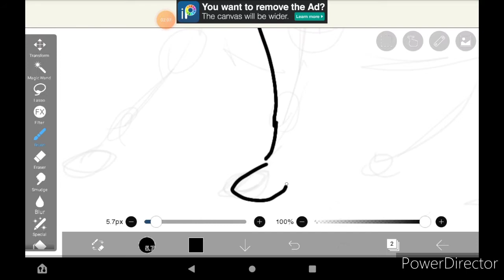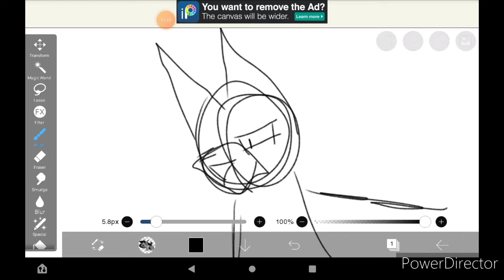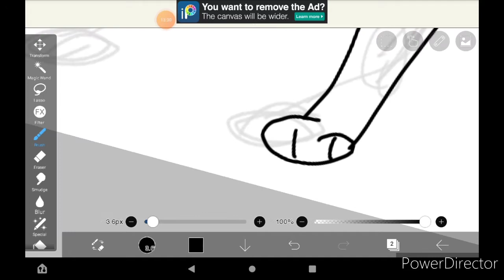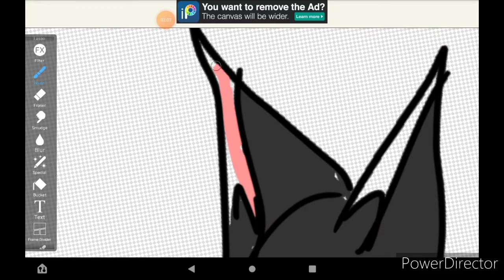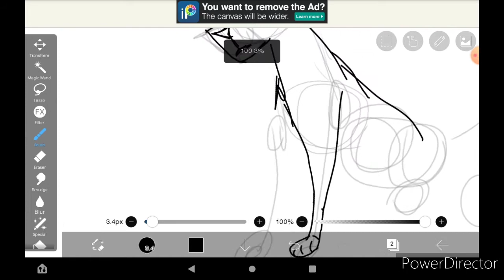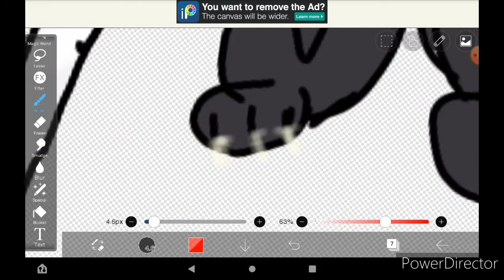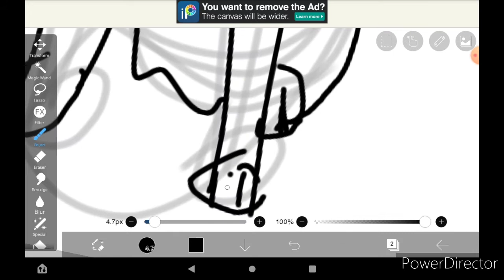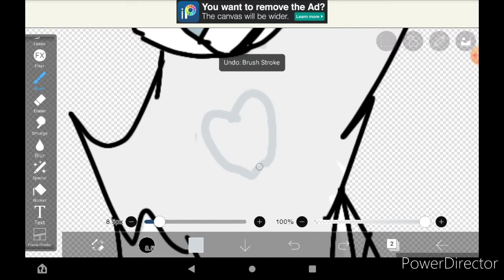Drawing more WARRIOR CAT DESIGNS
in th Comments i will put the 2nd list of cats i will do but if you get here too early and you don't see the comment IM sorry  XD im truly sorry im working on it